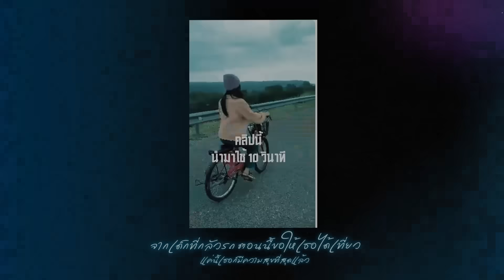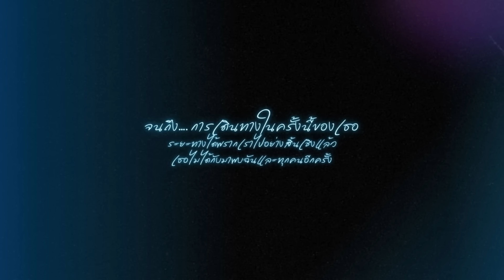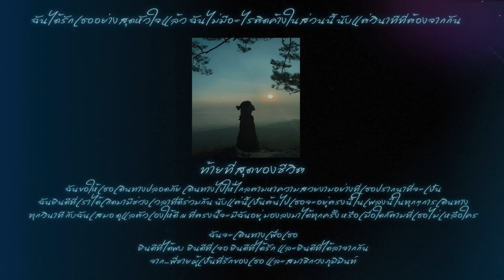รัตติกาล - Phumin “ถึงน้องสาวผู้เป็นที่รัก” [Project Special]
เพลง รัตติกาล - Phumin “ถึงน้องสาวผู้เป็นที่รัก” [Project Special]
ศิลปิน ภูมิมินท์ ( Phumin)
เพลงนี้แต่งขึ้นถึงน้องสาวผู้เป็นที่รักของศิลปิน
เนื้อร้อง ทำนอง Phumin